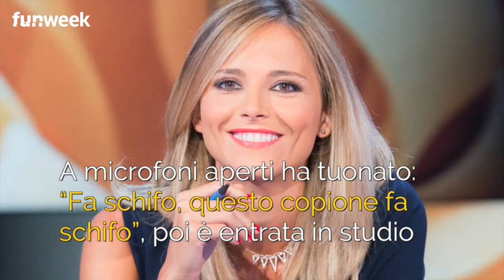'Fa schifo!', la gaffe 'imbarazzante' di Francesca Fialdini a La Vita in diretta: chi ha insultato?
LEGGI ANCHE: -- Lo sfregio ai precedenti conduttori de La Vita in diretta: è successo in diretta. Clamoroso in Rai
FUNWEEK.IT - A pochi giorni dal debutto de La Vita in diretta con Tiberio Timperi e Francesca Fialdini, piovono ancora gaffe. L’ultima che vi raccontiamo riguarda la conduttrice di Massa che ieri, mentre andava in onda la sigla dell’anteprima de La Vita in diretta, si è resa protagonista di un fuorionda piuttosto imbarazzante. A microfoni aperti, infatti, la giornalista ha perso la pazienza e ha tuonato: “Fa schifo, questo copione fa schifo”, prima di entrare in studio e iniziare una nuova puntata.
La sfuriata indirizzata agli autori ha divertito gli utenti del web: “Fa schifo tutto, signora miaaaaa” ironizza una utente allegando il video della gaffe, qualcun altro commenta “Fialdini is the new Panicucci” e c’è chi aggiunge: “Secondo me Fialdini e Timperi non arrivano a mangiare il panettone LaVitaInDiretta”.